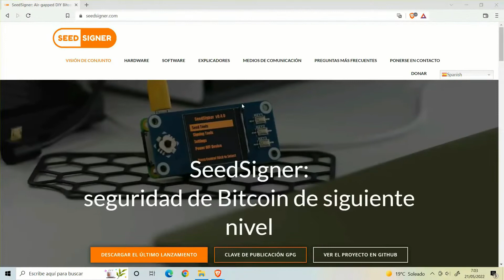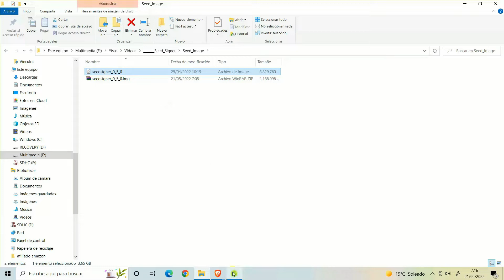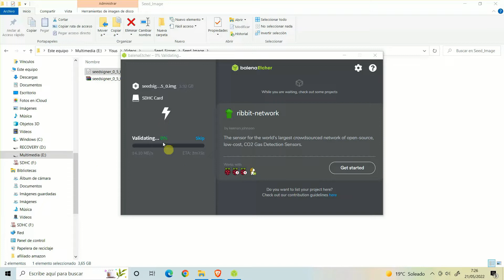Seed Signer Ensamblaje | Paso a Paso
En este video veremos como ensamblar tu seed signer desde cero, paso a paso, y como verificar que todo este funcionando correctamente

RECURSOS PARA GRABAR MIS VIDEOS:
MUSICA PARA VIDEOS:

GANA DINERO CON FIVER:

LIBROS RECOMENDADOS:

📚 PADRE RICO, PADRE POBRE
📚 EL HOMBRE MÁS RICO DE BABILONIA
📚 LOS SECRETOS DE LA MENTE MILLONARIA
📚 EL MÉTODO DEL LOBO DE WALL STREET